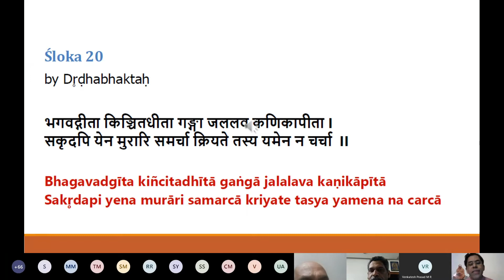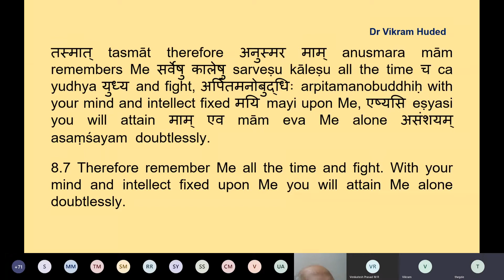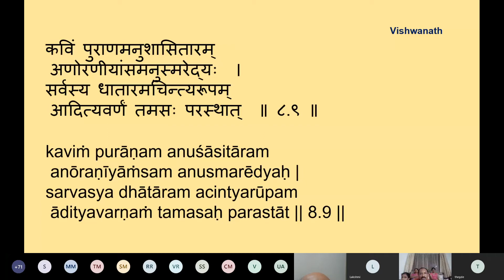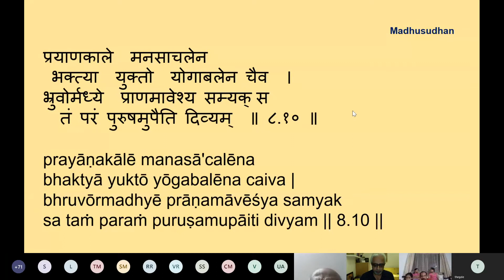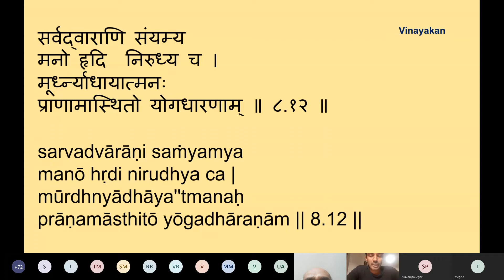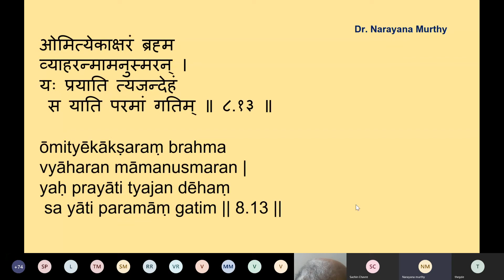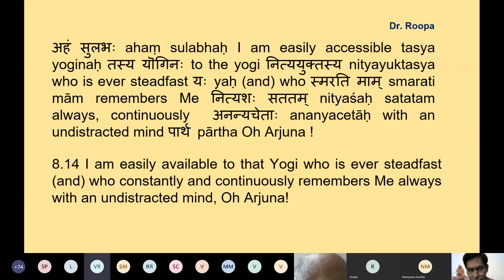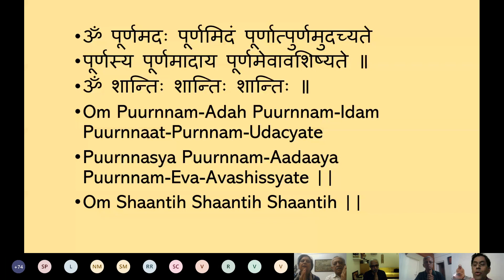Bhagwad Gita - Chapter 8 - Verse 7 to 14